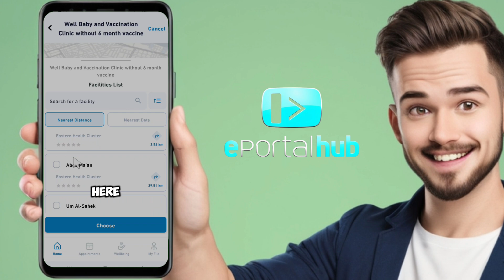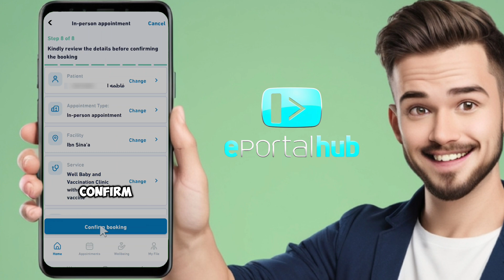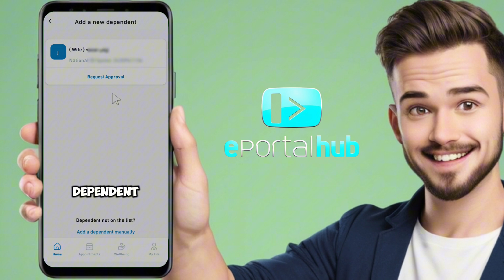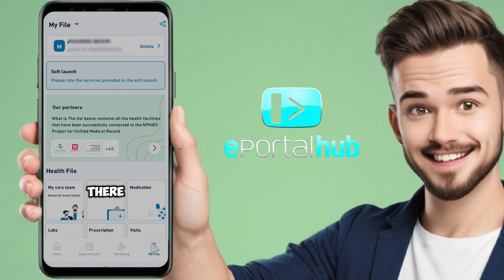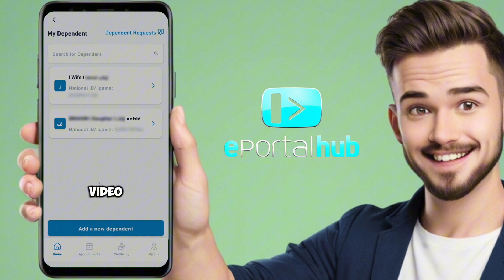How to Easily Book Your Baby's Vaccine Appointment on Sehhaty App | Step-by-Step Guide 2024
In this video, we’ll guide you through the steps to not only book a periodic baby vaccine appointment using the Sehhaty App but also how to add a dependent (like your child) to the app. Whether you're a new parent or just looking for a seamless way to manage your child's healthcare, this step-by-step guide has everything you need!